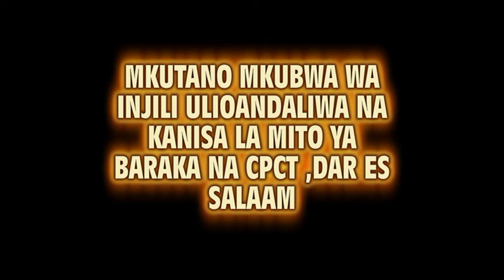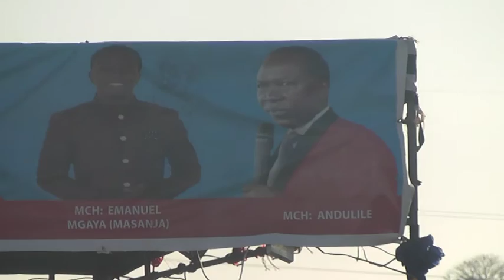PASTER ANDULILE AKIHUBILI KWENYE MKUTANO WA INJILI ULIOFNYIKA JANGWANI DAR ES SALAAM